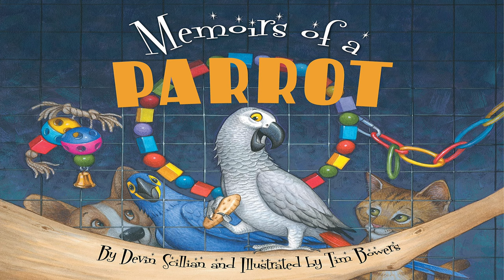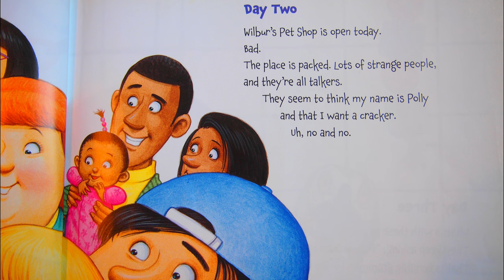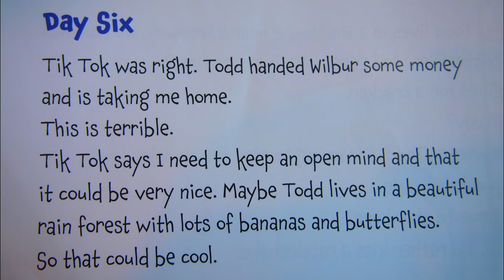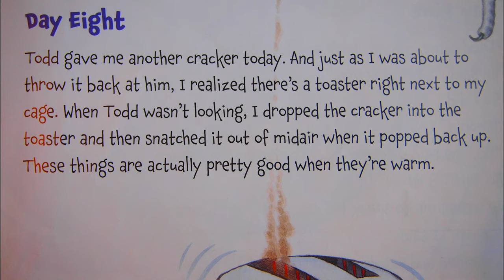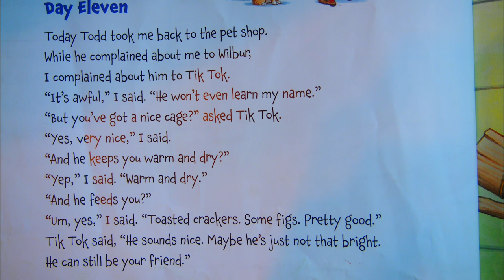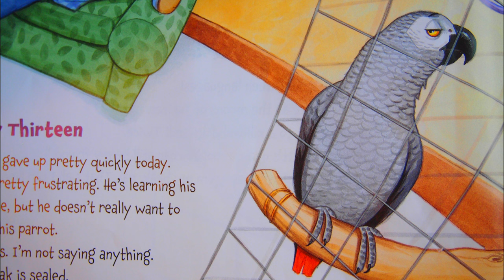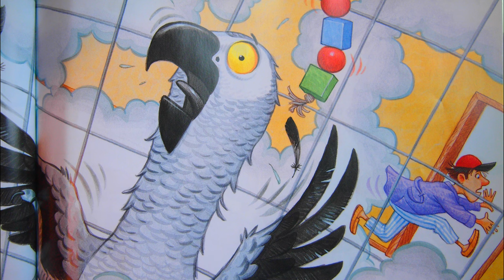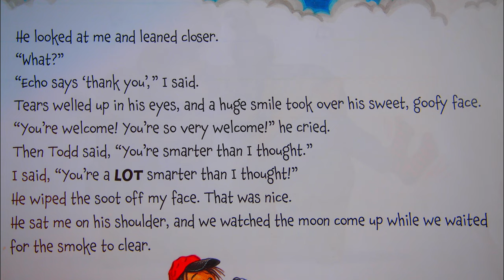Memoirs of a Parrot by Devin Scillian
Join us as we read the memoirs of a parrot by Devin Scillian.